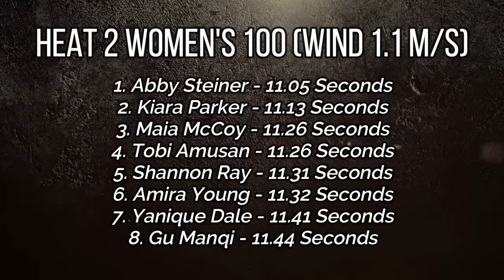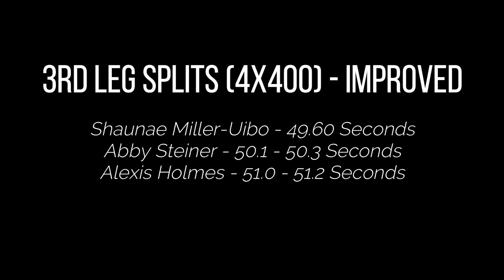Abby Steiner Just Did It Again In The 100 Meters!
After taking more than 6 months away due to injury, Abby Steiner returns to her outdoor running with flying colors, and her performances at the Tom Jones Invite show her true class moving into the Olympic Season.